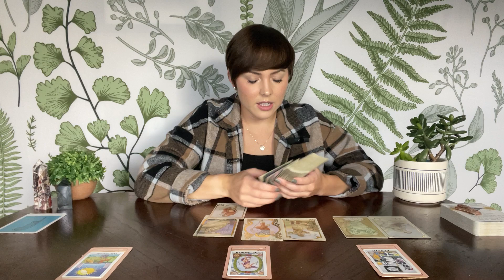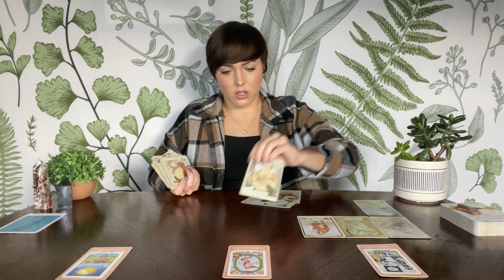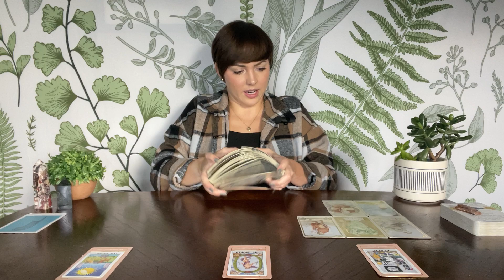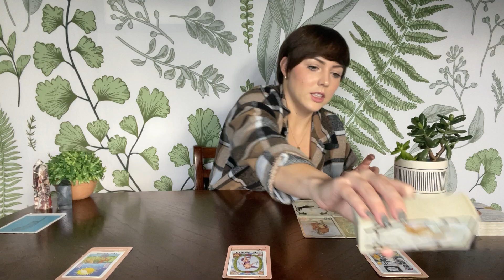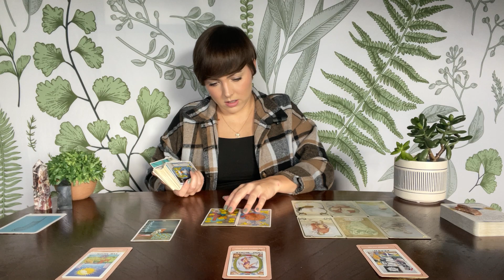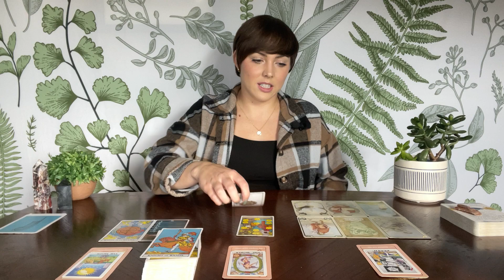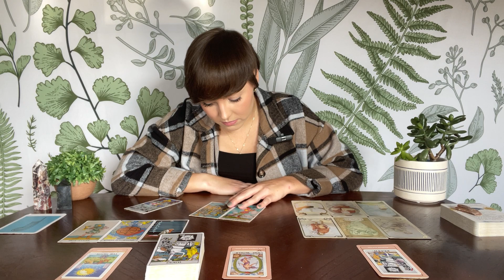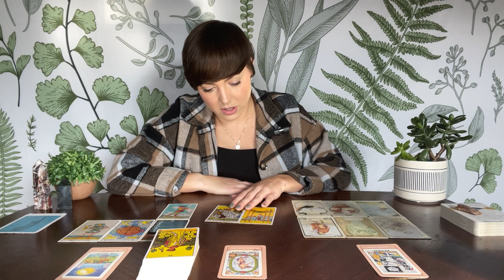PISCES LOVE | This is a VERY specific reading (trigger warning: abuse) | OCTOBER 2023